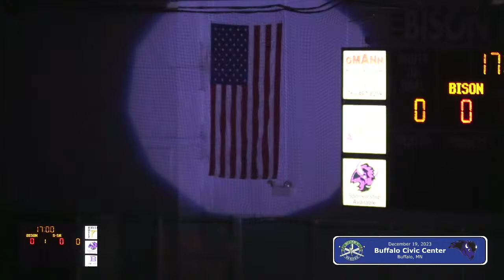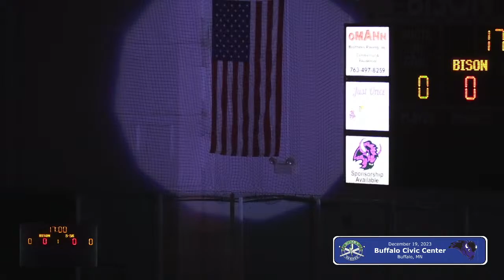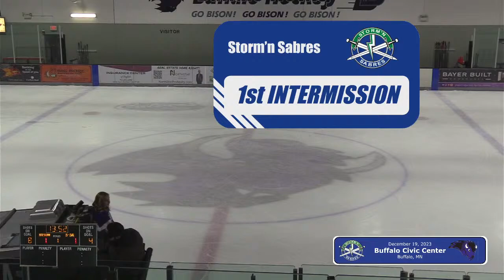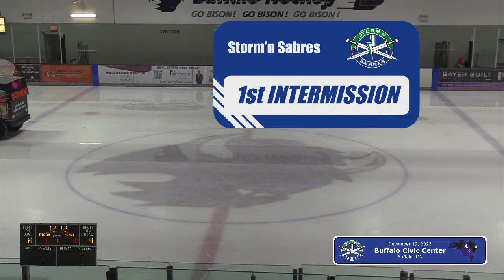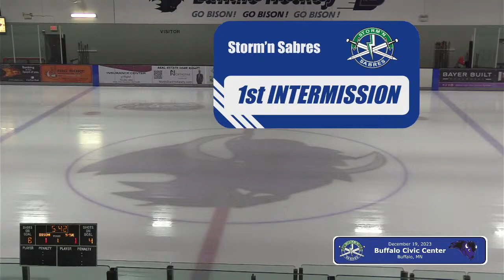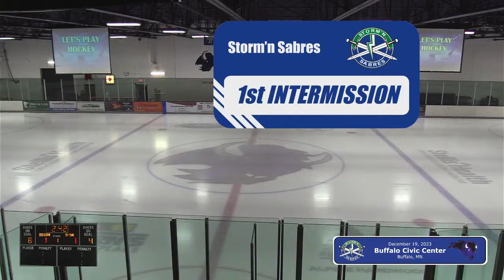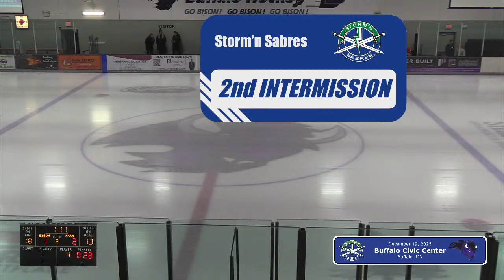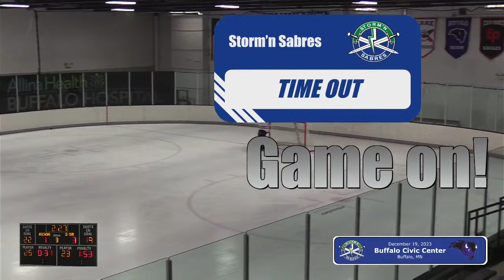SNS Varsity @ Buffalo Bison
Storm'n Sabres Girls High School Hockey